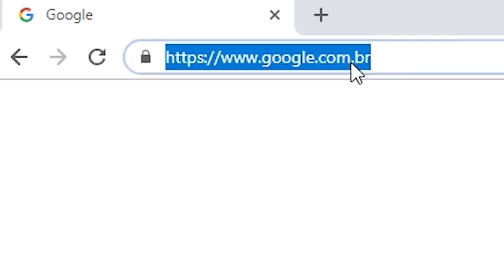ENTREVISTA COM REFEL | 144ª Batalha da Aldeia | Barueri | SP